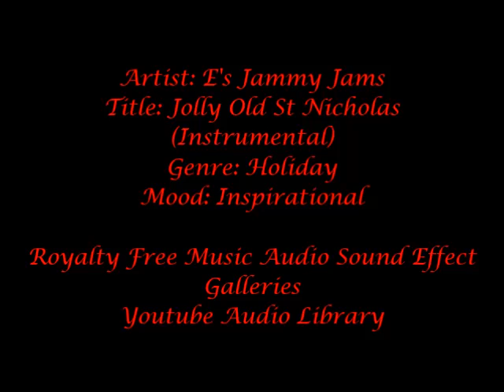Audrey Hepburn In Sunglasses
Here are some of the beautiful photos of Audrey Hepburn in Sunglasses.
Watch And Enjoy This Photo Collection.

Artist : E's Jammy jams
Title : Jolly Old St Nicholas (Instrumental)
Genre : Holiday
Mood : Inspirational